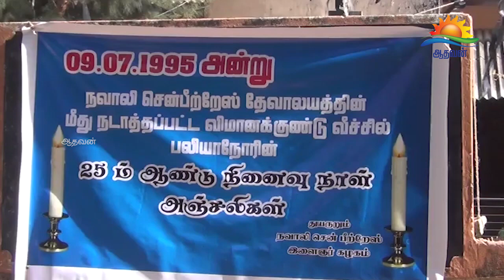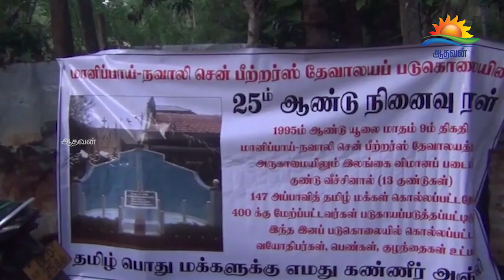நவாலி சென் பீற்றர் தேவாலயத்தில் தடைகளை மீறி அஞ்சலி !